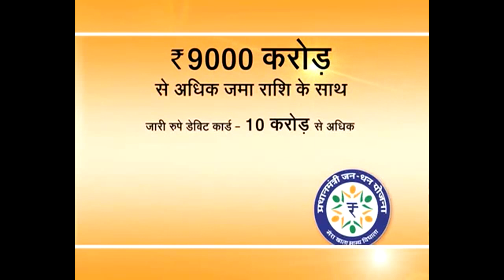Guinness book of World Records recognises Pradhan Mantri Jan-Dhan Yojana